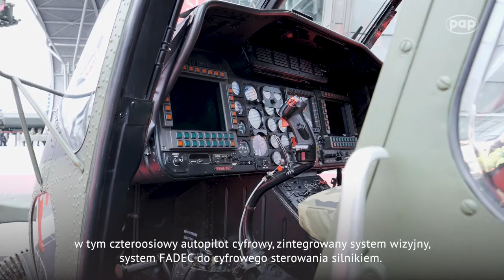Grupa Leonardo Poland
MSPO Kielce